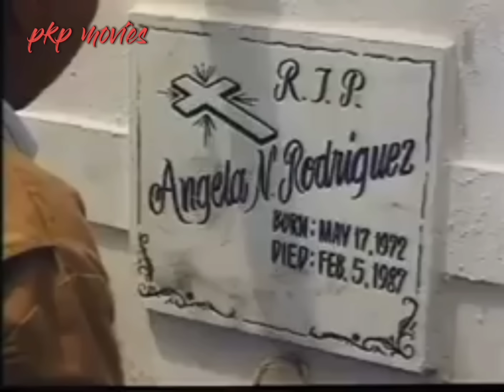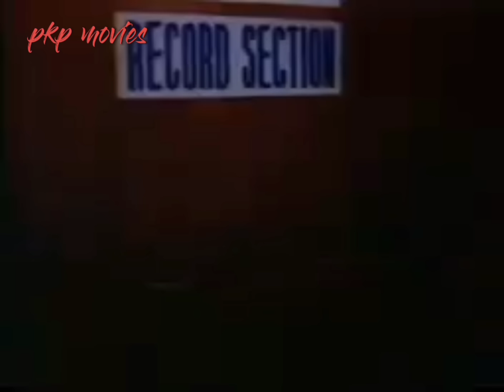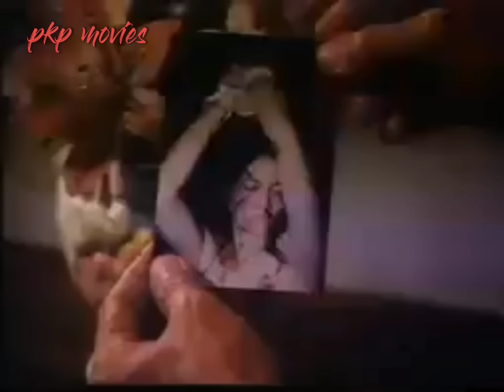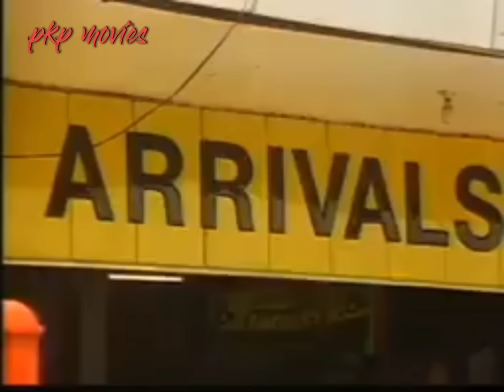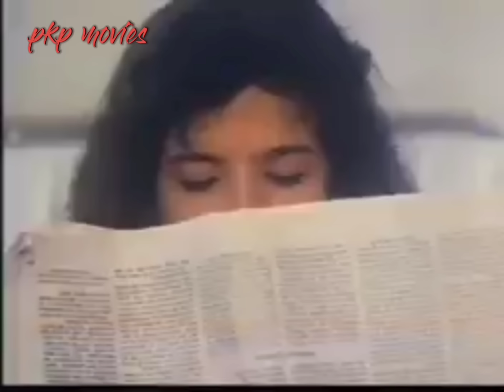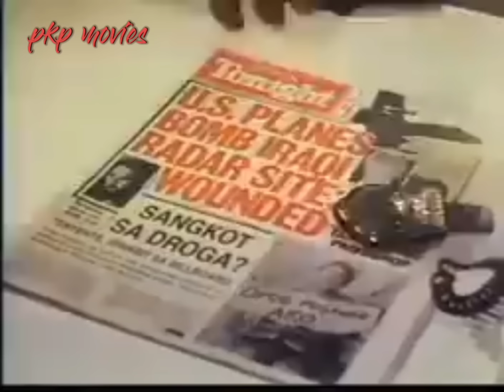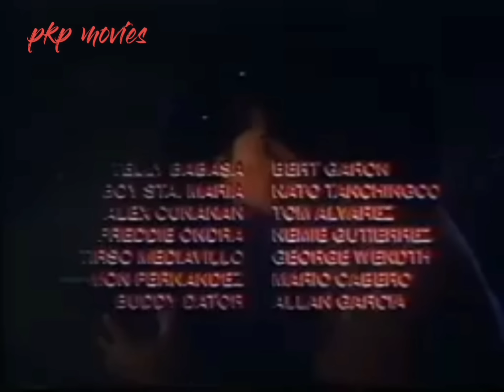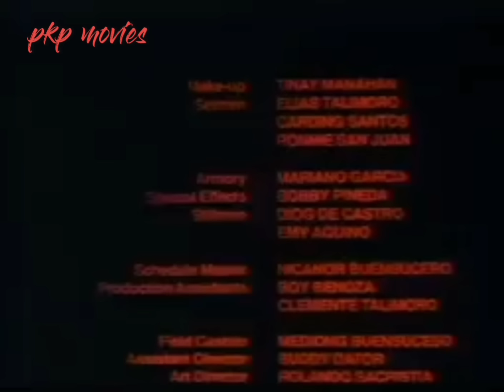isang Bala Ka Lang part2- fernando poe,nanette medved